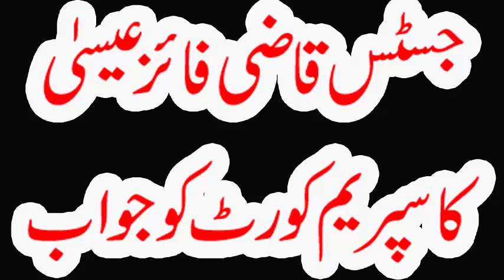Qazi Faez Isa Justice of the Supreme Court of Pakistan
Chairman of the Balochistan Judicial Academy. He enrolled as an Advocate of the Balochistan High Court on 30 January 1985 and as an Advocate Supreme Court on 21 March 1998.Chief Justice of the Balochistan High Court, he is also the ex-officio Chairman of the Balochistan Judicial Academy. As the senior most Chief Justice of a High Court Isa served as a member of the Supreme Judicial Counc